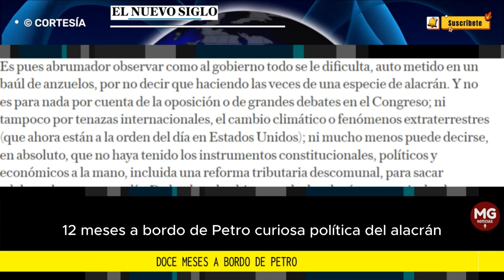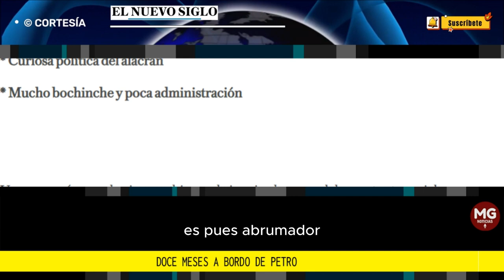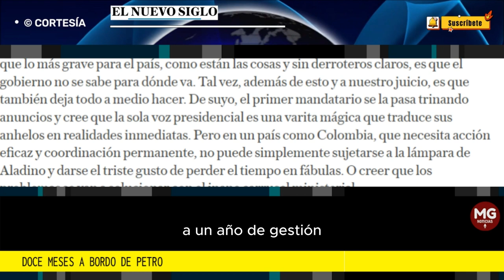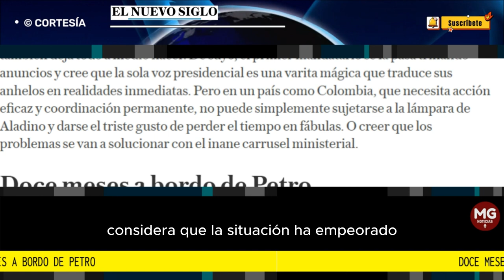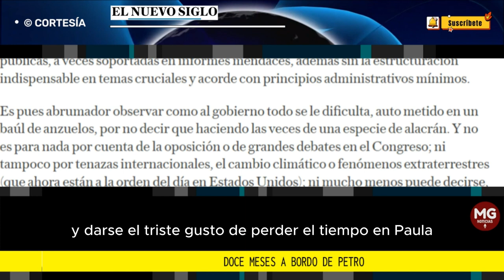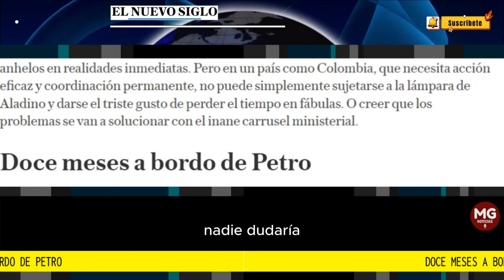DOCE MESES A BORDO DE PETRO; CURIOSA POLÍTICA DEL ALACRÁN 🛑 Editorial El Nuevo Siglo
En efecto, transcurridos 12 meses, el gobierno permanece obnubilado y hasta indigesto con la política (“la causa” que llaman) y desprendido de la administración. Probablemente se deba a esa lección política universal de acuerdo con la cual la izquierda suele ser eficaz en la oposición, pero muy ineficaz en la administración. Al fin y al cabo, nadie dudaría de que ha sido un año ejemplar en la materia.